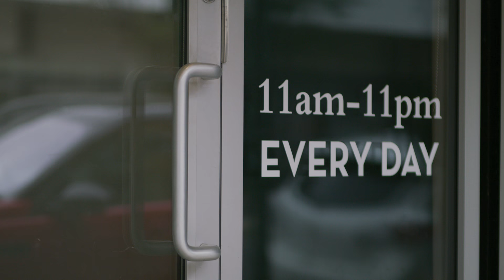Ten Foot Henry